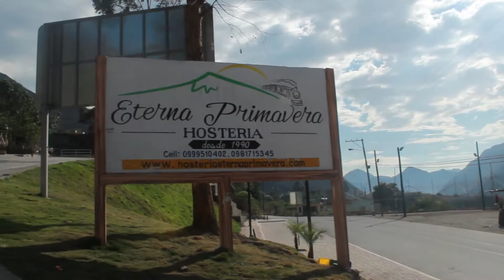PROMO - Campamento Nacional de Jóvenes - HUIGRA 2018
RV NOTICIAS

Campamento Nacional de Jóvenes
"Creados con un propósito divino" - HUIGRA 2018
Desde el miércoles 26 al Domingo 30 de Diciembre.

Será un hermoso campamento dirigido a los jóvenes de nuestra iglesia en Ecuador, y a todos los que deseen visitarnos de Sudamérica.
Tendremos la participación especial del Pr. Vicente Giner y el hno. Wilson Lema.

Se expondrá el mensaje de la Palabra de Dios, habrán temas, charlas, música, foros abiertos, talleres...
y actividades físicas como caminantas, visita a cascadas, piscina, camping, fogata, recreación y desafíos para jóvenes.

¿Cómo llegar?
--- Desde el Terminal Terreste de Guayaquil, tomando la Coop. Alausí, comprando boleto hasta Huigra, $5,25 por persona. Son 3 horas de viaje.
Los buses salen cada tres horas en el siguente horario:
6:15 - 9:30 - 13:00 - 16:00 - 17:00

--- Desde el Terminal Terreste de Riombamba, tomando la Coop. Alausí, comprando boleto hasta Huigra, bus que va para Guayaquil. Se queda en Huigra, averiguar horarios.

COSTOS:
Habitación: $40
Camping: $35
Niños (5-10 años) $30
Inscripciones hasta el 17 de Diciembre

DEPÓSITOS:
Cta. Corriete Bco. Pichincha
Asociación Misión Adventista del Séptimo Día

Para mayor información:
Anita Pazmiño - Dir. Depart. de Jóvenes

Una producción de Reforma Visión y El Depto. Multimedia de la Asociación Ecuatoriana